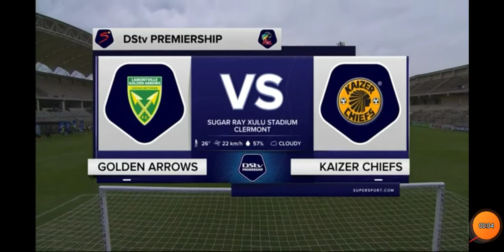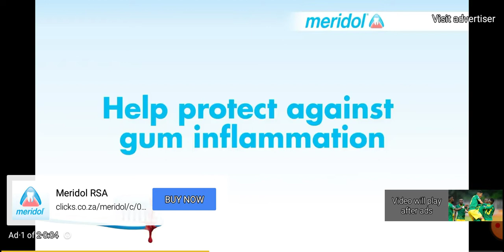golden arrows vs kaizer chiefs| dstv prem 2020